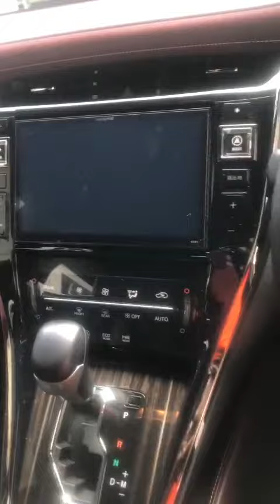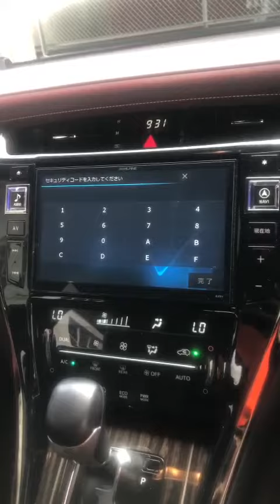Alpine EX9V radio code | Trinidad | Toyota Harrier Japan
If you need further assistance, consider contacting Navigationdisk, a trusted source for Japanese car radio solutions.

They specialize in unlocking navigation systems and providing SD cards with map data. You can reach